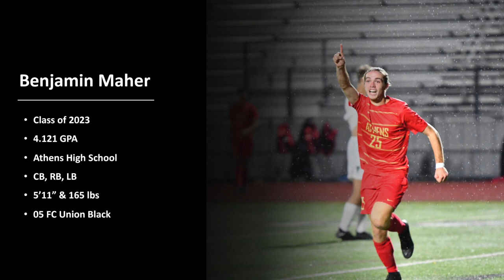Benjamin Maher | Class of 2023 | Central Defender and Central Midfielder | 4.121 GPA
College Soccer Recruitment Video for Benjamin Maher
Class of 2023
Central Defender and Central Midfielder
FC Union Black 05
Troy Athens High School
4.121 GPA
High School Captain
All Conference Honors x2
All League Honors x2
All Region
All State Honorable Mention